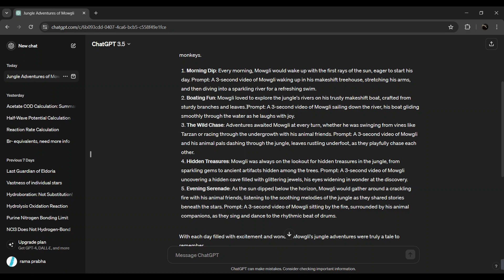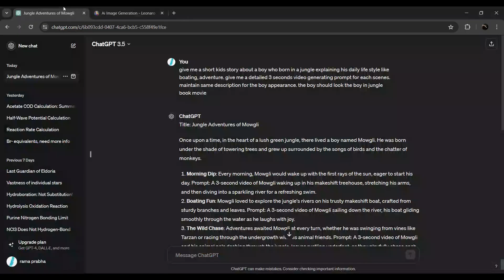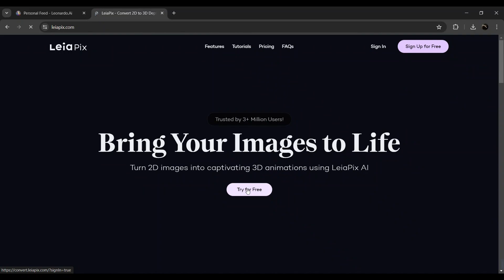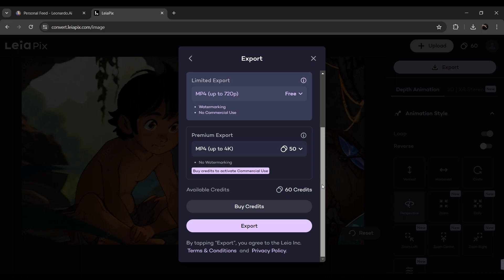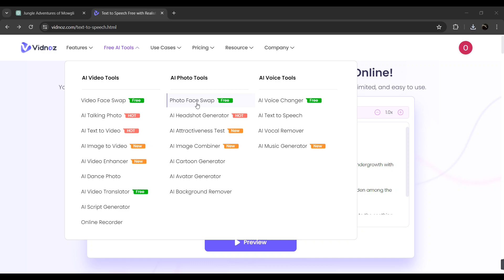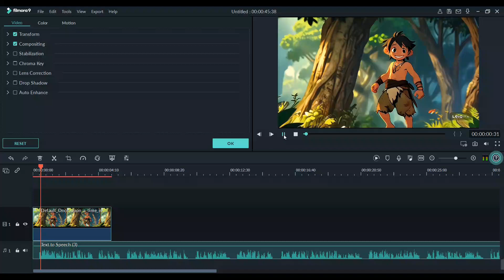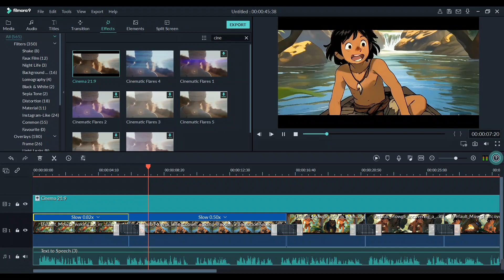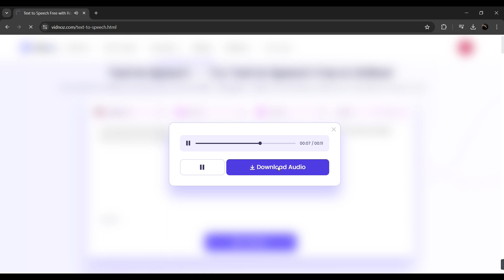Make Kids Anime Story with AI | AI Animation Video Generator | Chatgpt | Tamil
🌟 Welcome to my magical world of AI-powered storytelling! 🌟

Dive into the enchanting realm of children's animation, where imagination meets innovation! Join me on a whimsical journey as I craft captivating tales using cutting-edge AI technology.

In each episode, I harness the power of AI to conjure up delightful characters, breathtaking landscapes, and heartwarming narratives that will spark the imagination of children and adults alike.

But that's not all! I'm committed to making learning fun and accessible for everyone. That's why all the websites and tools I use in my videos are completely free to use, so you can join in the creative fun from anywhere, anytime!